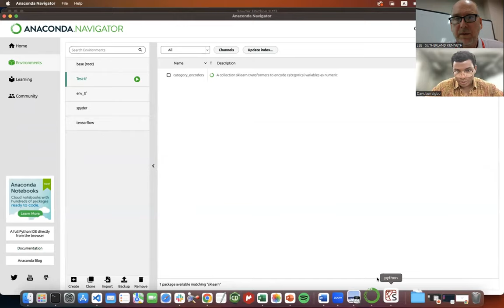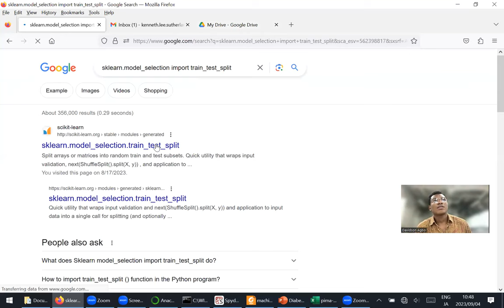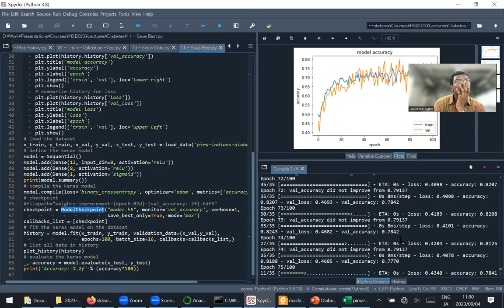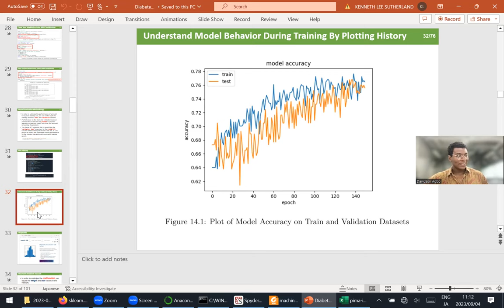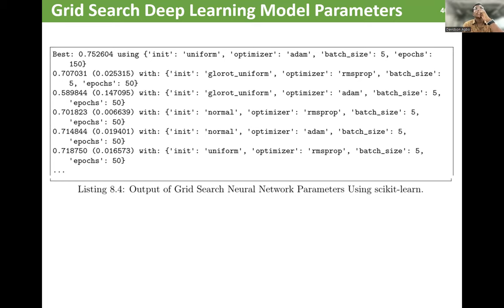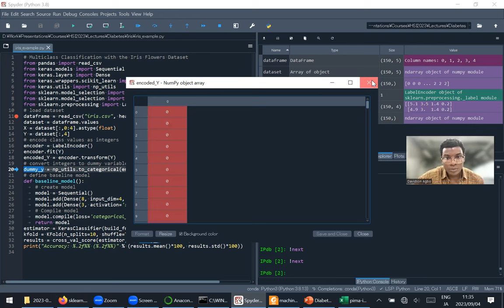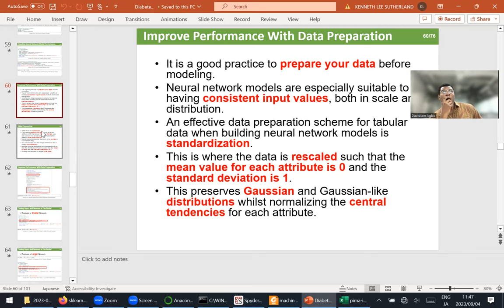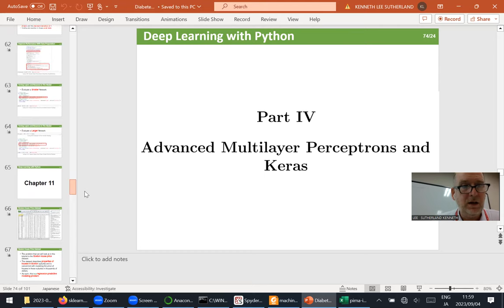Hands-on Machine Learning with Python, TensorFlow and Keras Lecture 2/8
Hokkaido Summer Institute (HSI)
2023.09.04